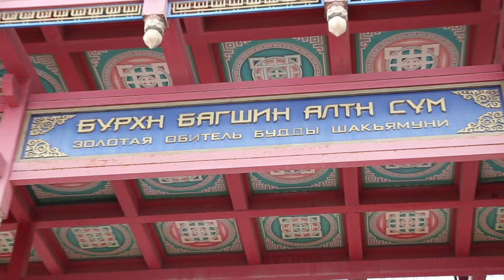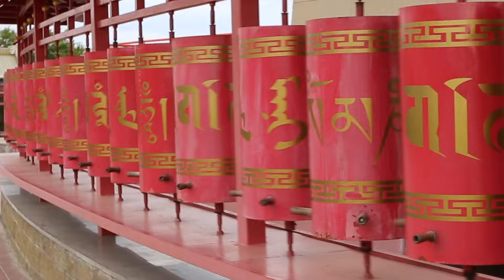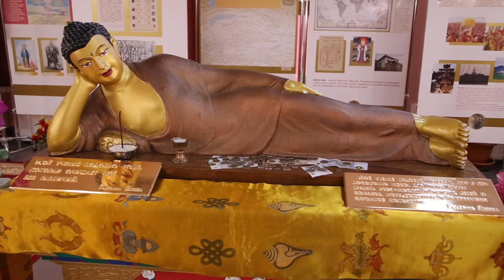Россия: Буддийский храм в Элисте/Russia: Largest Buddist Temple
Золотая обитель Будды Шакьямуни в столице Калмыкии Элисте - самый большой буддийский храм в Европе. /
Russia's Kalmykia is the only region in Europe where Buddhism is the predominant religion. The Golden Abode of the Buddha Sakyamuni in its capital Elista is Europe's largest Buddhist temple.